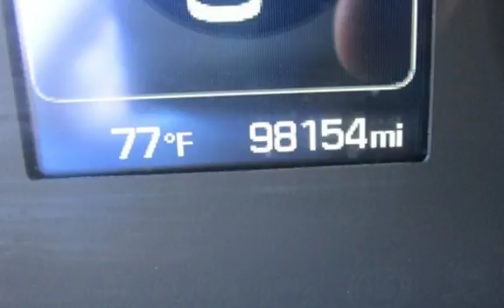2015 Hyundai Sonata SE for sale in PITTSBURG, CA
Financing Available!

Hablamos Espanol!